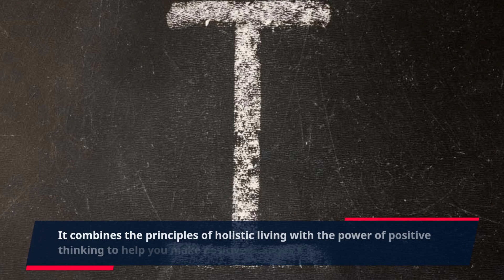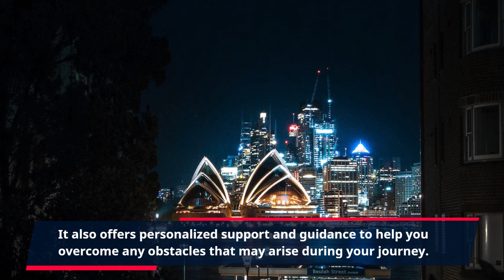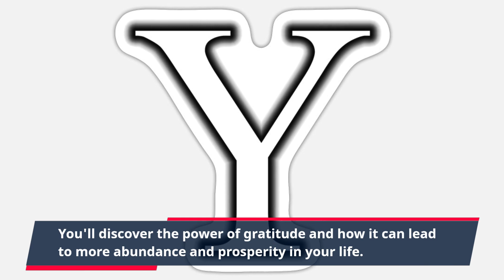"Discover the Immense Health and Luxury Benefits of Liv Pure - Your All-in-One Holistic Solut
In today's busy world, it can be hard to find a balance between work, family, and self-care. That's where Liv Pure holistic opulence comes in. This powerful program offers a holistic approach to living a more fulfilling and abundant life.

Liv Pure is a Clickbank product, but don't let that deter you. This program has been carefully crafted and designed to help you achieve your highest potential and create a life of opulence and abundance. It combines the principles of holistic living with the power of positive thinking to help you make positive changes in all areas of your life.

What sets Liv Pure apart from other self-help programs is its comprehensive and holistic approach to wellness. It covers not just physical health, but also mental, emotional, and spiritual well-being. By addressing all aspects of your life, Liv Pure offers a truly transformative experience that will help you create a life of joy, abundance, and fulfillment.

The program includes a variety of tools and techniques, including guided meditations, visualization exercises, and affirmations, all designed to help you shift your mindset and manifest your desires. You'll also learn about the importance of self-care and how to make it a priority in your daily routine.

But Liv Pure goes beyond just providing information and techniques. It also offers personalized support and guidance to help you overcome any obstacles that may arise during your journey. You'll have access to a community of like-minded individuals who will support and motivate you every step of the way.

One of the key elements of Liv Pure is its focus on attracting abundance and wealth into your life. Using the power of the Law of Attraction, you'll learn how to shift your mindset and open yourself up to the endless possibilities that the universe has to offer. You'll discover the power of gratitude and how it can lead to more abundance and prosperity in your life.

If you're ready to create a life of holistic opulence, then Liv Pure is the perfect program for you. Don't let another day go by without taking the first step towards your best life yet!